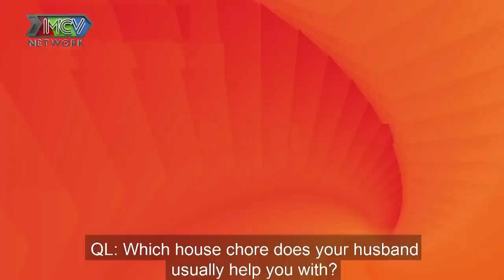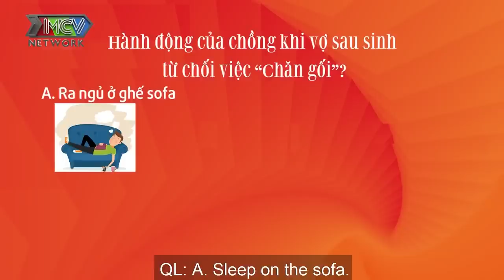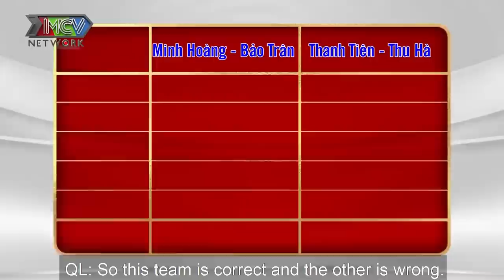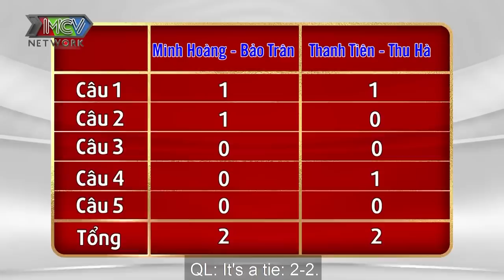Hotgirl TRĂM KÝ uất ức bị chồng BỎ QUÊN chỉ nhớ đến con KHÔNG THÈM ĐỂ Ý VỢ sau sinh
Bếp chiến, bếp chiến tập 6, bep chien tap 6, bếp chiến vợ chồng son tập 6, tập 6 bếp chiến, chương trình bếp chiến